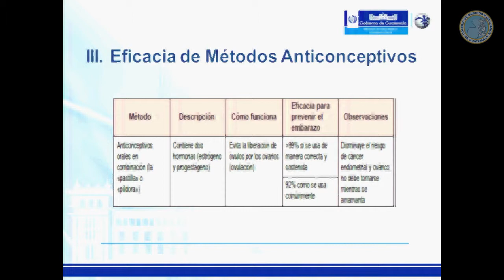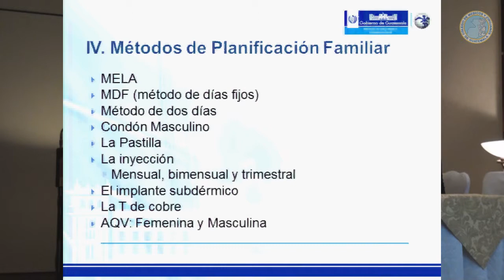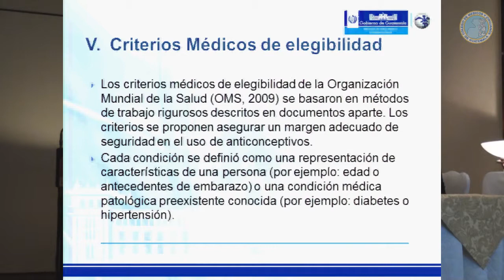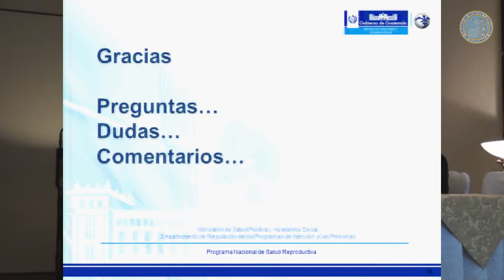Congreso Nacional De Medicina 2014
Dr.Edwin Morales "Beneficios del dispositivo intrauterino en la perimenopausia"